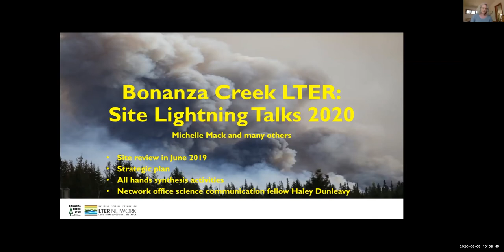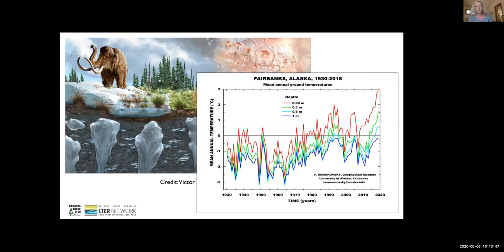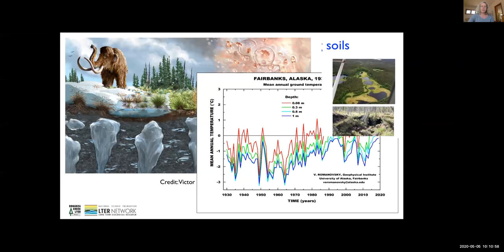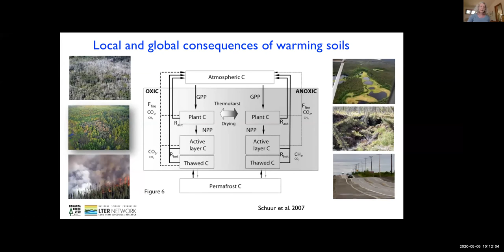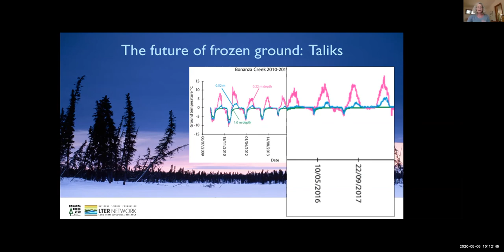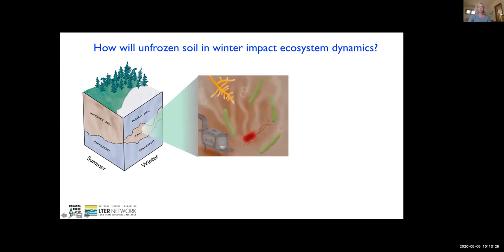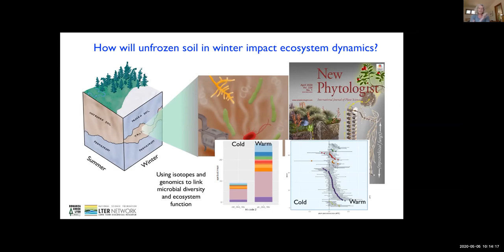Bonanza Creek LTER Site Lightning Talk 2020 05 05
Michelle Mack, co-investigator of the Bonanza Creek LTER Program shares current research news and emerging directions for the site. Each year, investigators in the Long Term Ecological Network come together to share the most interesting science news from their sites. In 2020, due to COVID19-related physical distancing, these talks took place on line. Each talk is presented individually and viewers can also find discussion segments posted